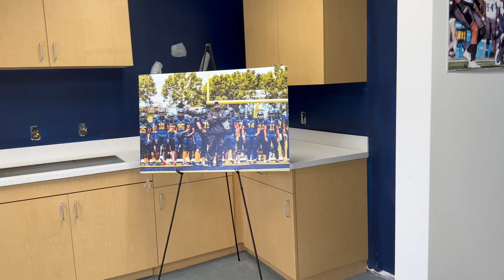JC Smith Student Athlete Achievement Center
A preview of Golden Bulls athletics' 10,000 square foot facility with locker rooms, weight training area, showers and academic space. The SAAC, which is scheduled to open in January 2024, comes on the heels of upgrades in the last year to Eddie McGirt Field and investments in scholarships and coaching staffs across the athletics program.